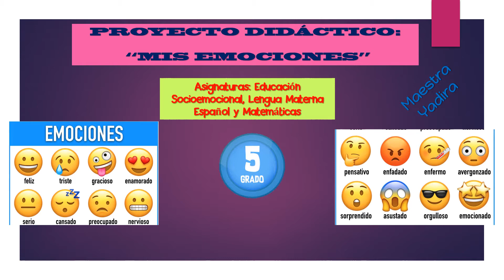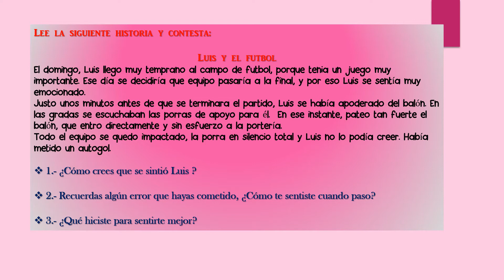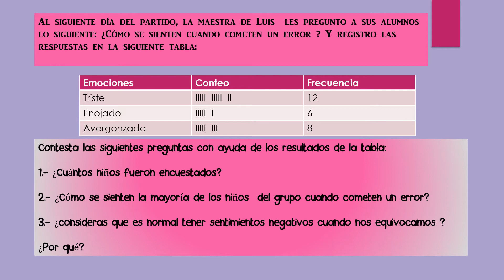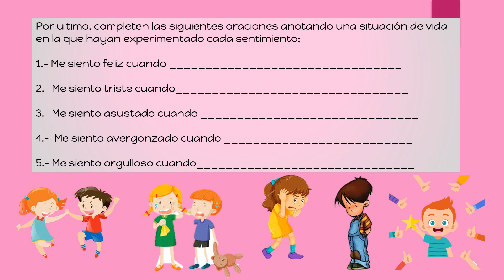proyecto didáctico 4 : Mis emociones